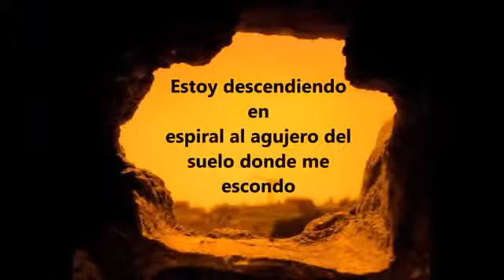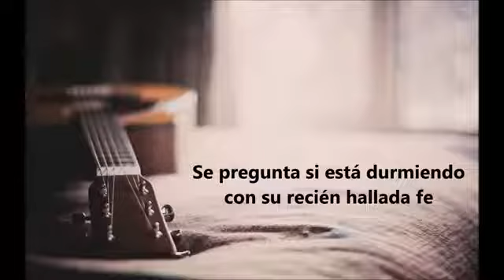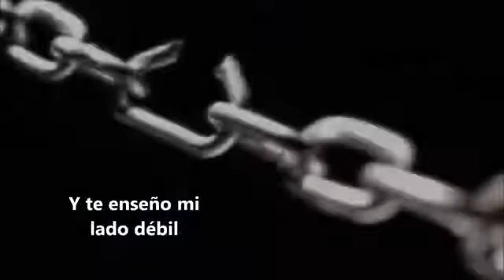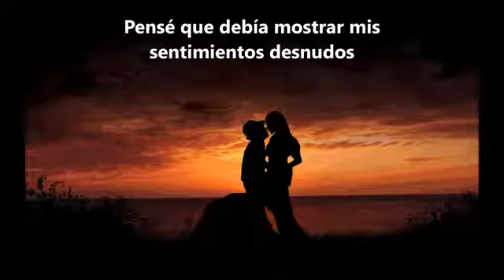Pink Floyd - The Final Cut